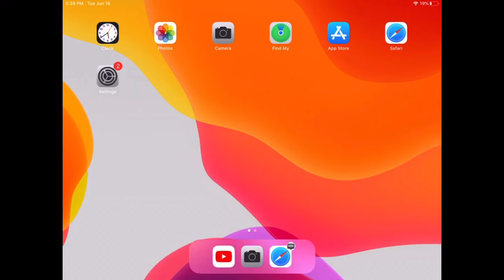Thank You So Much For 50 Subscribers|robux Giveaway👀